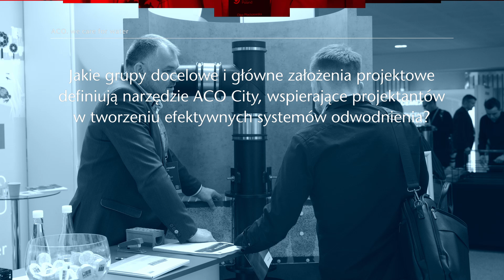Jak chronić zasoby wodne? Olga Płaciszewska o zarządzaniu wodą deszczową na Stormwater Poland 2024